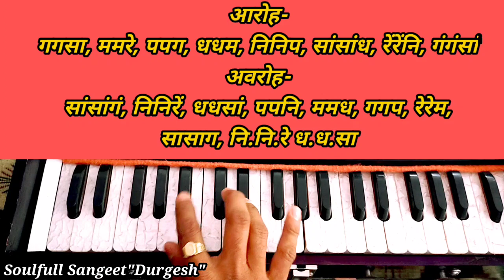गले की रेंज बढ़ाने के लिए ये अलंकार बहोत उपयोगी है | Increse Your Vocal Range🎹🎼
प्रणाम दोस्तों☺️🙏
मैं दुर्गेश नागर आप सभी संगीतकारों का अपने यूट्यूब चैनल पर तहे दिल से स्वागत करता हूं।दोस्तों इस चैनल पर आपको संगीत से जुड़ी सभी जानकारियां मिलेगी।संगीत जन जन तक पहुँचे यही मेरी कोसिस है।आप भी लोगों तक यह जानकारी पहुँचाने में मेरी मदद करे,वीडियो को ज्यादा से ज्यादा शेयर करे। आप चैनल को सब्सक्राइब जरूर करे।ताकि संगीत से जुड़ी आगे की सारी जानकारियां आपको मिलती रहे।मैं भी पूरी कोसिस करूँगा,की आप लोगों तक संगीत से सम्बंधित ज्यादा से ज्यादा जानकारियां पहुँचा सकूं।जो लोग घर बैठे संगीत सीखने की इच्छा रखते है,ये चैनल उन्हीं के लिए बनाया गया है।अगर आपको लगता है मैं संगीत सीखाने में आपकी मदद कर रहा हूं,और आप इच्छानुसार मेरा सहयोग या गुरुदक्षिणा भेजना चाहते है तो आप 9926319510 पर Phonpay या Google Pay पर भेज सकते है,

Bank Detail- HDFC Bank
Account Holder: DURGA PRASAD NAGAR
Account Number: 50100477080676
IFSC: HDFC0007632
Branch: PACHORE
Account Type: SAVING

धन्यवाद🙏🏼❤️😊

अलंकार Tutorial-6
एकगुन-दुगुन में अलंकारों को गाना-बजाना सीखें👇👇👇

गायक बनना है तो पहले इस तरह अलंकारों का अभ्यास करें (अलंकार Tutorial-7)

अलंकार Tutorial -12

हारमोनियम के बारे में सम्पूर्ण जानकारी इस एक ही वीडियो में (स्वर,सप्तक Scale आदि)👇👇👇